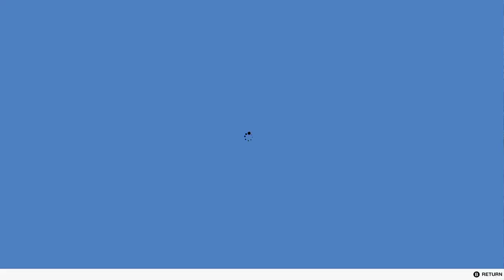WATCH DOGS | GAMEPALY | PART 1 | DAYZ 20 GAMING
GAMEPLAY
Watch Dogs is an action-adventure game, played from a third-person view. The player controls hacker Aiden Pearce, who uses his smartphone to control trains and traffic lights, infiltrate security systems, jam cellphones, access pedestrians' private information, and empty their bank accounts. System hacking involves the solving of puzzles. The game is set in a fictionalized version of Chicago ("Windy City"), an open world environment which permits free-roaming. It has a day-night cycle and dynamic weather system, which changes the behavior of non-player characters (NPCs). For melee combat, Pearce has an extensible truncheon; other combat uses handguns, shotguns, sniper rifles, machine guns, and grenade launchers. There is a slow motion option for gunplay, and the player can use proximity IEDs, grenades, and electronic lures. Lethal and non-lethal mission approaches can be enacted.Pearce can scale vertical surfaces, hack forklifts and aerial work platforms to reach places otherwise unreachable, and can crouch behind walls to hide from enemies. The player has an array of vehicles with which to navigate the setting, including motorcycles, muscle cars, off-road vehicles, SUVs, luxury vehicles, sports cars, and speedboats. The car radio is customizable, with about fifty songs. If the player steals a car, its driver can summon the police; if the player has a good reputation, the driver may acquiesce. A good reputation may be gained by detecting (and stopping) crimes, and a bad reputation results from committing crimes. The skill tree is upgraded with points earned from hacking, combat, driving, and crafted items. Money can be used to purchase guns, outfits, and vehicles. There are several minigames, ranging from killing aliens to controlling a large, robotic spider.[6] QR codes and audio logs are included as collectibles; ctOS towers unlock map icons and side missions. Multiplayer mode can host up to seven other free-roaming players, with whom the player may complete hacking contracts and engage in races. The player can also be hacked by others, who will perceive the target as an NPC (leaving the target to find the perpetrator). In-game invasions can be disabled, but this will reset the multiplayer skill rank to zero. Free-roaming with multiple players and decryption mode, where two teams of four are tasked with acquiring and holding data, were excluded from the Xbox 360 and PlayStation 3 versions.